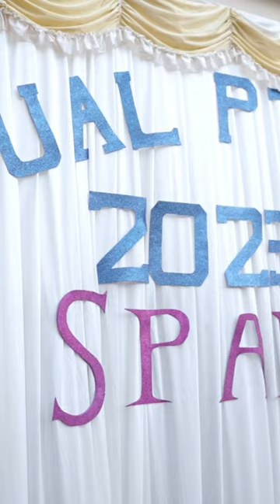SPARKS 2023//Annual PT Display//Mary Ward English Medium School, Puthenvelikkara